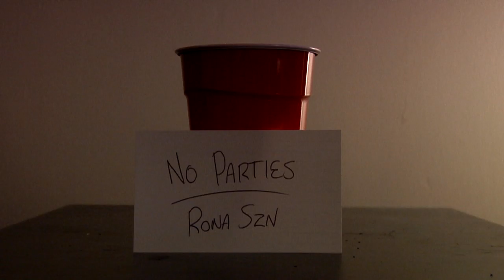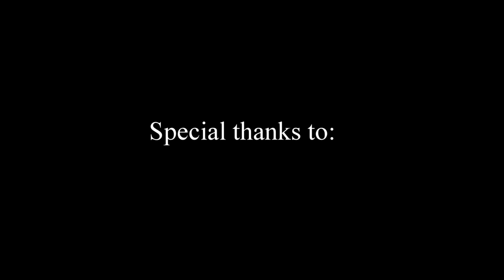Spratt Music Video